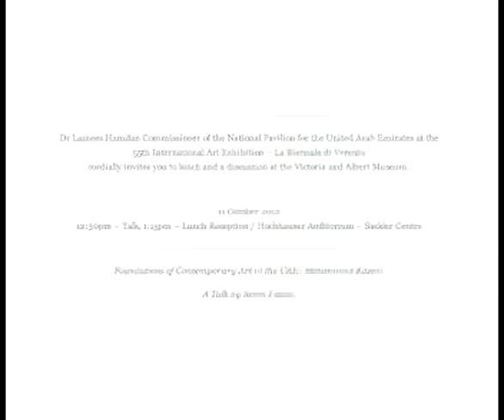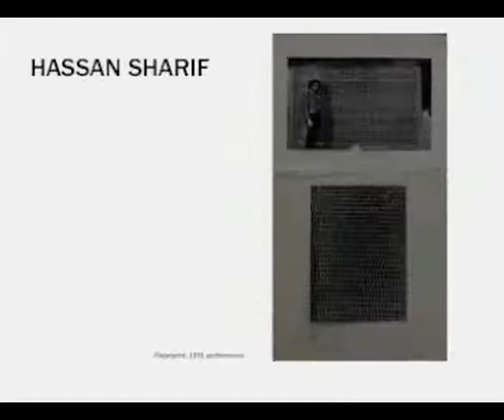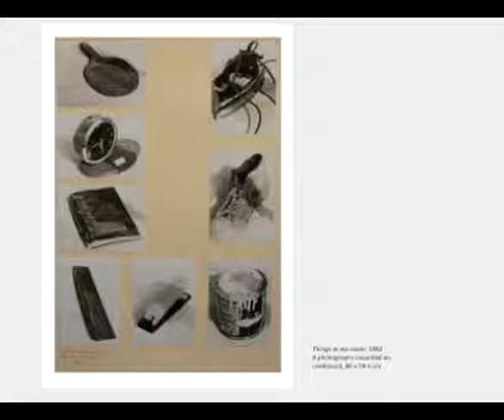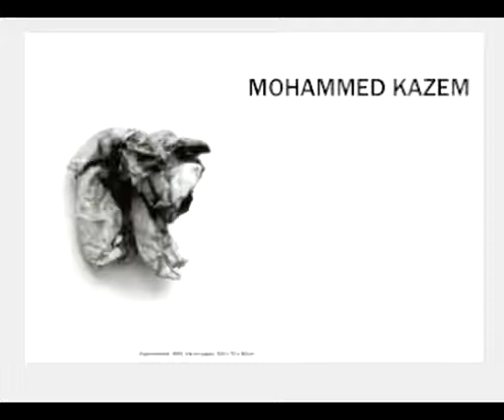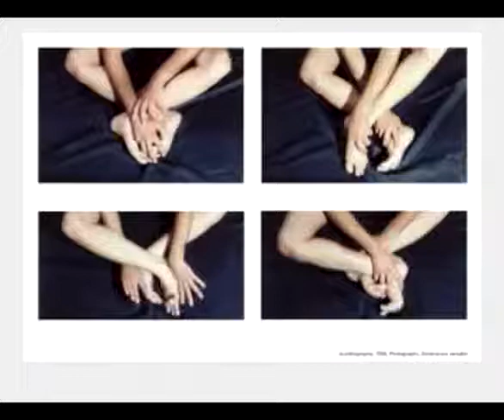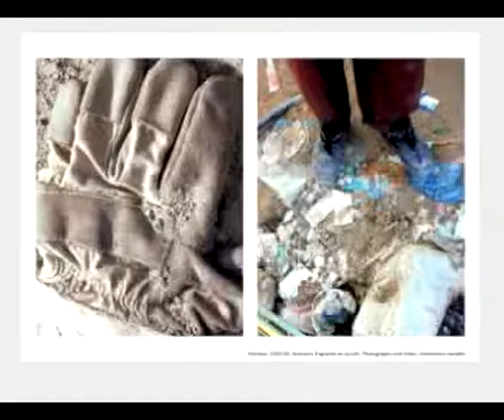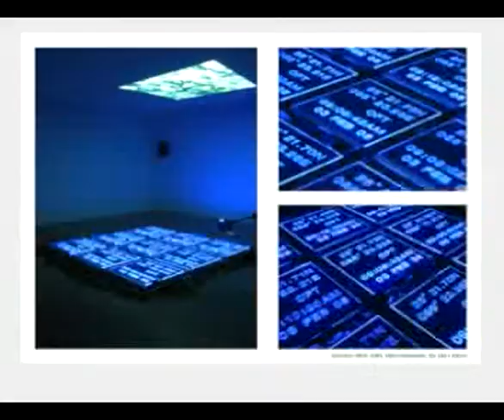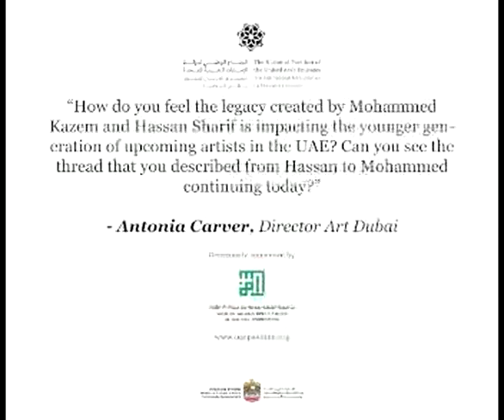Biennale Arte 2013: Foundations of Contemporary Art in the UAE Talk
A talk presented by Reem Fadda on behalf of the National Pavilion of the United Arab Emirates - La Biennale di Venezia.
Hochhauser Auditorium - Sackler Centre - Victoria & Albert Museum, London

13:30pm - 11 October 2012